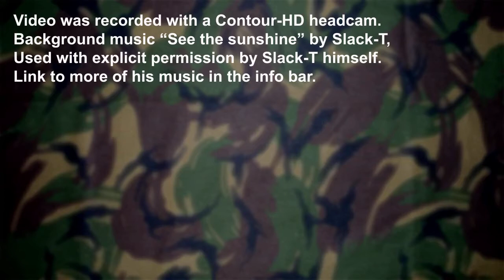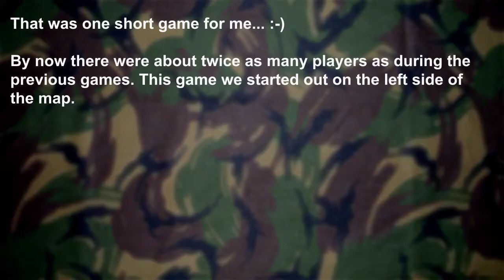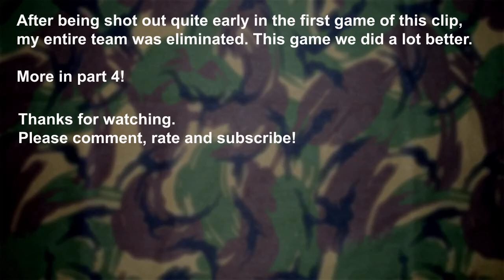Paintball FPS Helchteren 18-04-10 part 3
Playing paintball in Helchteren (Belgium) during the walk on day of April 18th 2010.  This clip shows the 5th and 6th paintball games I played that day . We played on the "Western field".

The music I used is by Slack-T, who graciously allowed me to use it for my clips. This song plus more of his music can be found

The video was recorded with a Contour-HD (720P) head cam.

If you like this kind of FPS paintball video, also have a look at my friend KanonJon's Youtube channel, where he has a bunch of FPS paintball videos shot in Norway and Sweden: